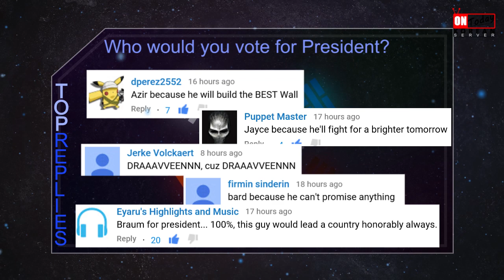Guess The Elo!